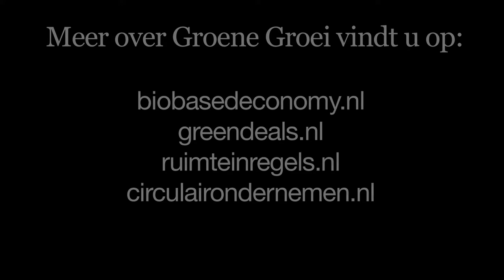Inspiratie- en netwerkbijeenkomst Groene Groei 2016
@ Broodfabriek te Rijswijk